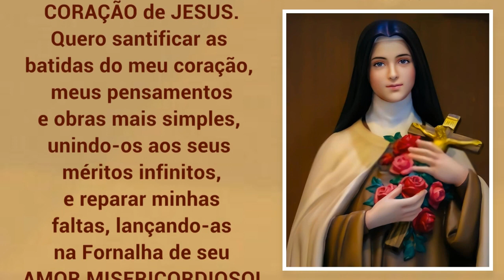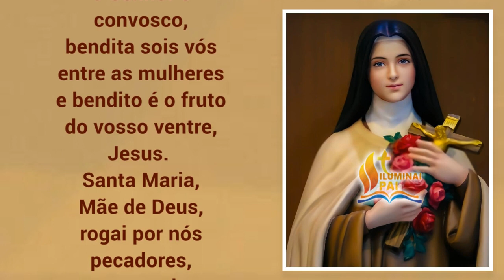22/10/2023 Oração de Santa Teresinha para começar o DIA